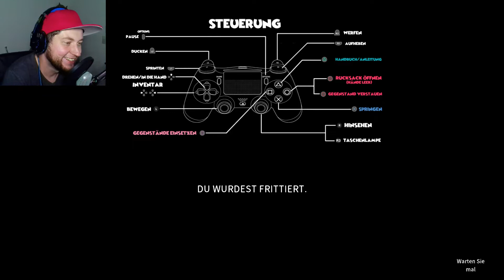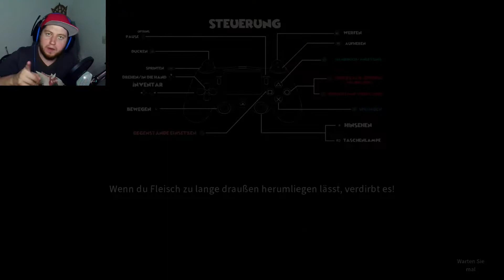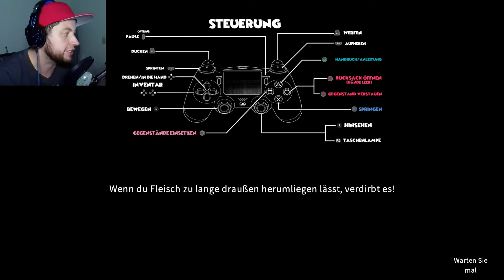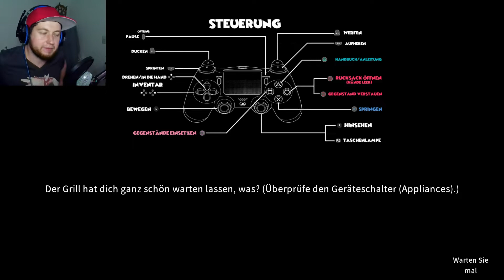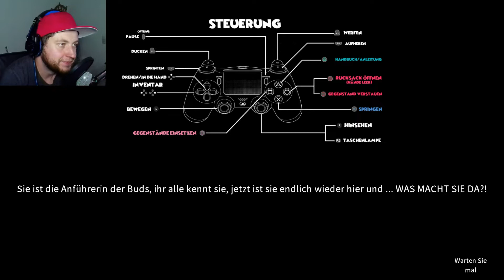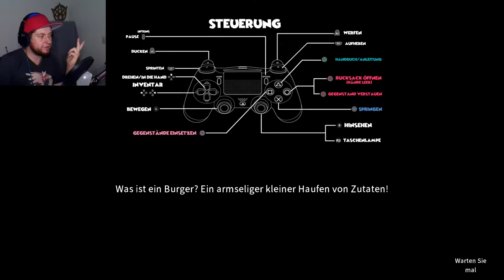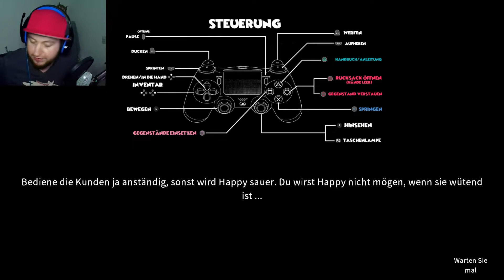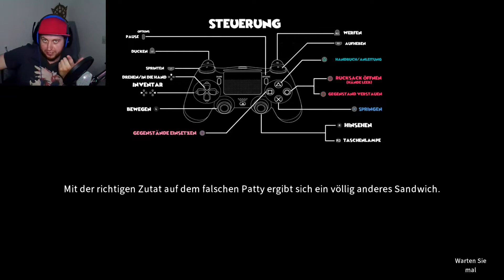Andi zockt: Happy's Humble Burger Farm [Blind] - 3 - Das geheime Zimmer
Nicht nur hauen wir einem dicken Schwein eins auf die Mütze, wir machen auch wandbrechende Entdeckungen!